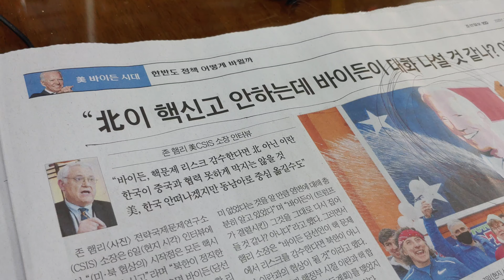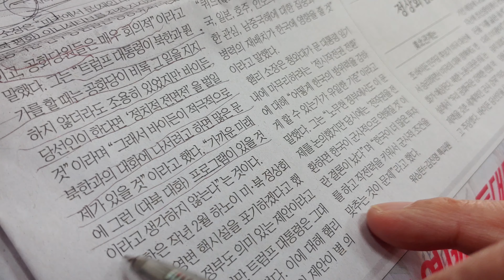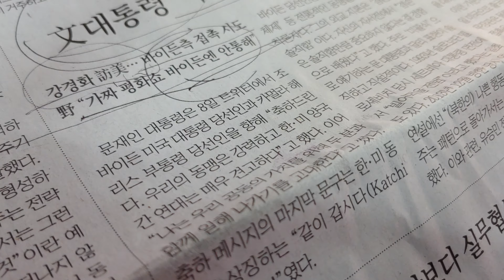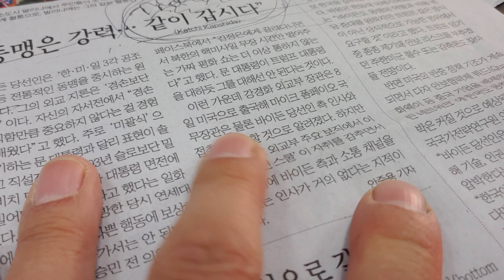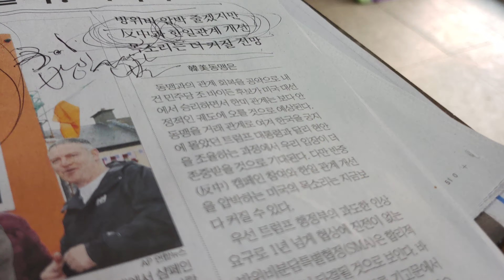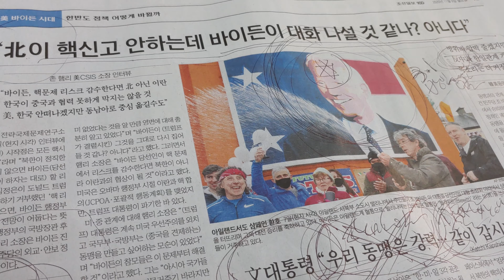문재인대통령바이든되자마자김치국